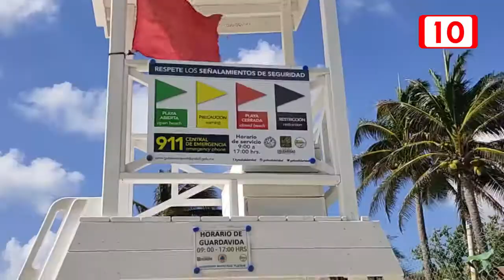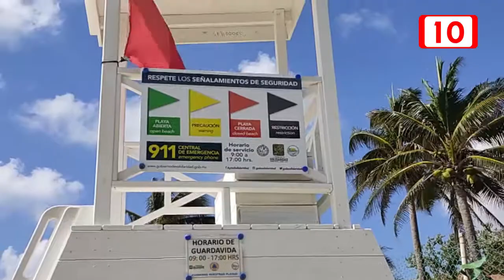Torres de guardavidas listas para Semana Santa